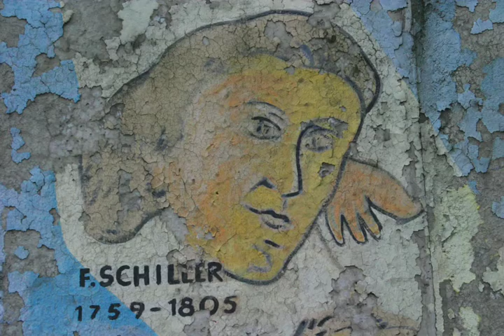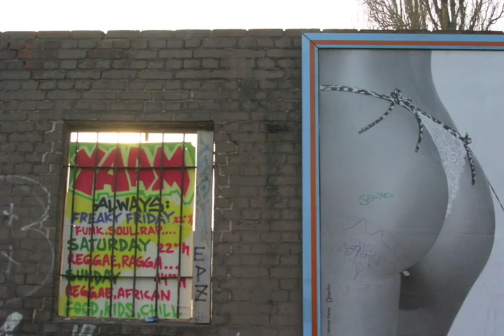Wande Wende: Walls Change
All the walls that hem us in are not made of concrete.  Berlin 2006.
Photographs by Peter Cunningham